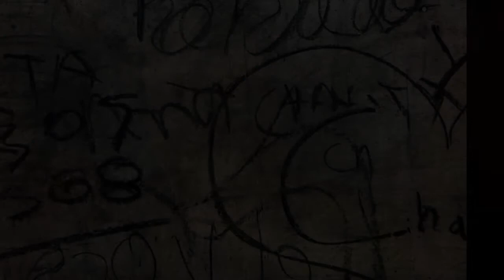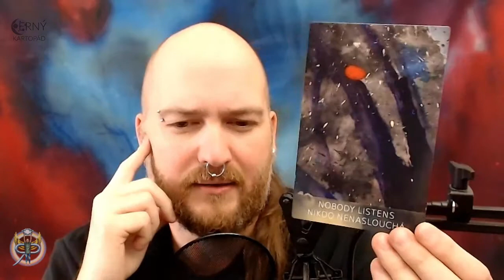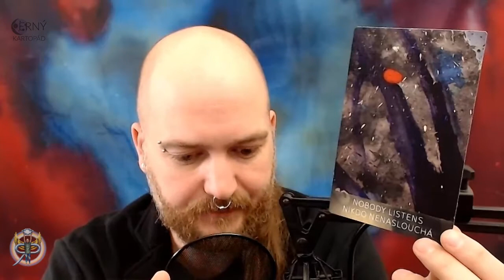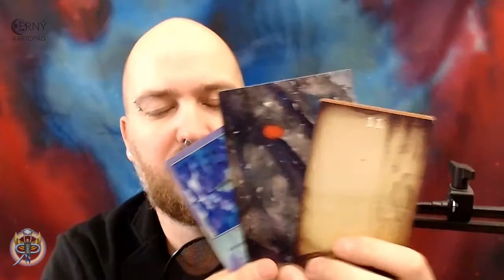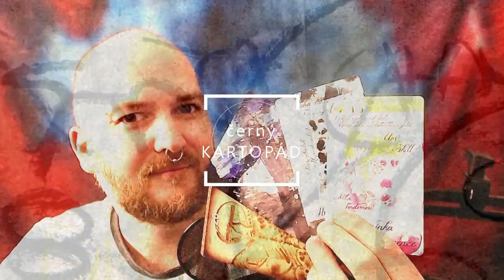Černý kartopád #7.9 – Je na čase se odpojit (NADČASOVÝ VÝKLAD)